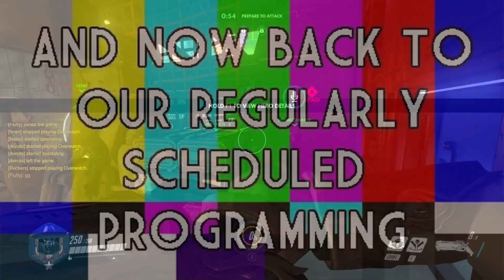THE SIX ASSAULT META PAIN - Overwatch Shenanigans Challenge!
THE BEST OFFENSE IS LITERALLY ALL OF THE OFFENSE! Enjoy!